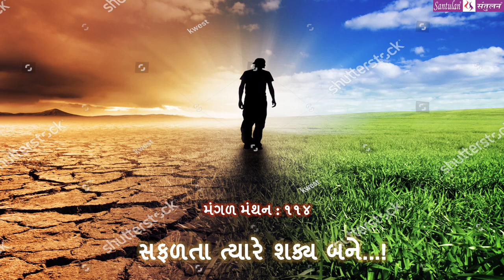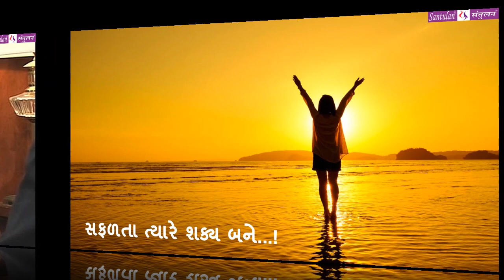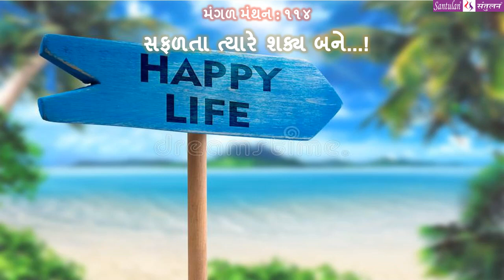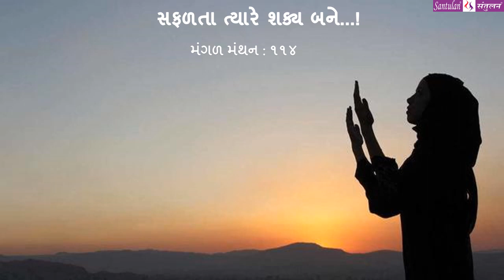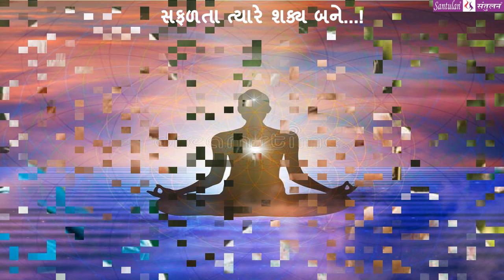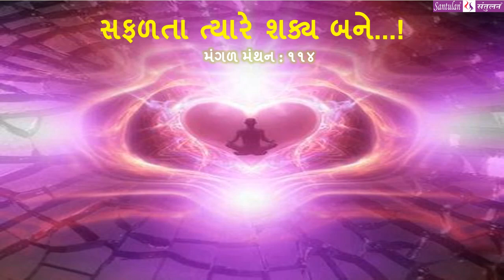|| મંગળ મંથન : ૧૧૪ || સફળતા ત્યારે શક્ય બને...!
વિચારની વસાહતો તરફની યાત્રા:
::: ”સફળતા ત્યારે શક્ય બને...! ” :::
(પ્રતિ મંગળવાર : એક વિચાર-મંથન) લેખન+પ્રસ્તુતિ:
ભદ્રાયુ વછરાજાની

Bhadrayu Vachhrajani